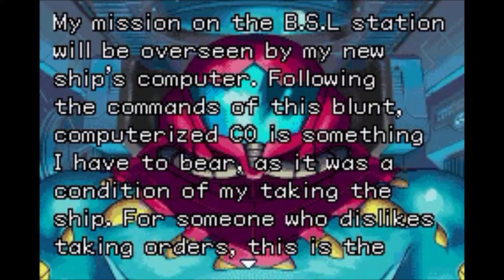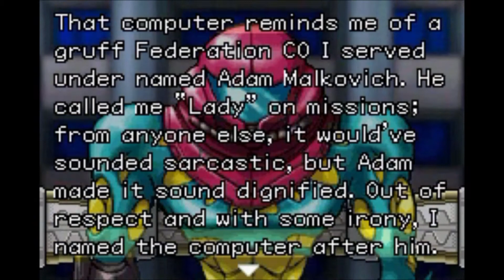Metroid Fusion pt 1: Parasitic Life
Time for a GBA classic! Parasitic life forms are threatening to overwhelm the galaxy, and only Samus Aran can stop it! Will she succeed, or will it be the Invasion of the Body Snatchers?